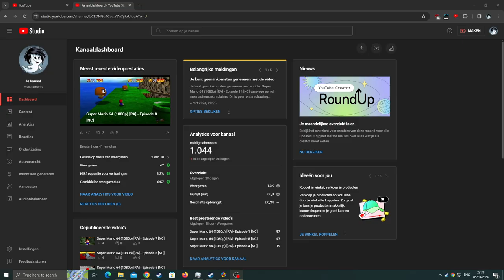Zelda Ocarina of Time Master Quest [RA] - Ep: 28.2 - Hunting Remaining RA [NC]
0:00 - [YouTube Chapters]
0:02 - 1:26 [Gameplay: Ganon's Castle]
1:27 - 1:42 [Cutscene] [(Skip-able)]
1:43 - 4:36 [Gameplay: 'Channel Name' VS Gannondorf] [(To Train A.I)]
4:37 - 4:57 [Cutscene] [(Skip-able)]
4:58 - 8:06 [Gameplay: Ganon's Castle]
8:07 - 8:21 [Cutscene] [(Skip-able)]
8:22 - 8:32 [Gameplay: Ganon's Castle]
8:33 - 8:43 [Cutscene] [(Skip-able)]
8:44 - 10:11 [Gameplay: 'Channel Name' VS Ganon] [(To Train A.I)]
10:12 - 10:25 [Cutscene] [(Skip-able)]
10:26 - 10:30 [Gameplay: Ganon's Castle]
10:31 - 11:26 [Gameplay: 'Meikitamemo' VS Ganon] [(To Train A.I)]
11:27 - 11:48 [Cutscene] [(Skip-able)]
11:50 - [Gameplay: Ganon's Castle]
11:52 - 12:21 [Cutscene] [(Skip-able)]
12:23 - [Retro Achievement Unlocked: Questing Master]
12:25 - 12:32 [Cutscene] [(Skip-able)]
12:34 - [The Legend of Zelda Ocarina of Time Master Quest 100%]
12:36 - [End of the Episode]